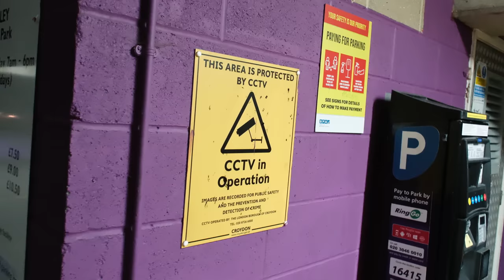YFgme - All Over The Atlas [Music Video] Link Up TV